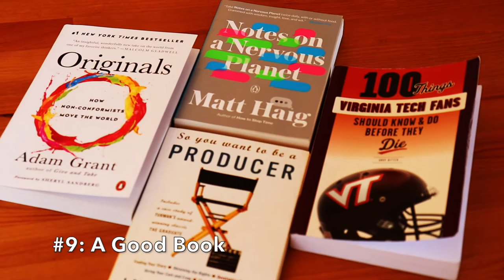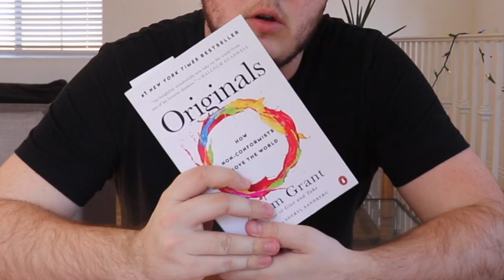10 THINGS I CAN'T LIVE WITHOUT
Yeah I know I said a new video every two weeks... And I already fell behind. But my laptop kept running out of memory and I had to delete half of the stuff on it literally just to edit this video. So yeah, it's late... but at the same time, you're WELCOME. Hopefully you enjoy taking a look at the 10 things that I can't go a day without using/use on a semi regular basis. Also - I fully acknowledge that this video also probably makes me looks like a jerk... but hey... I'm kind of cool with that. So enjoy. :)

If you want a Sons of Saturday crewneck, you can find one at sonsofsaturday.com